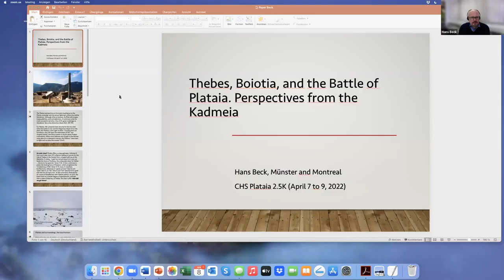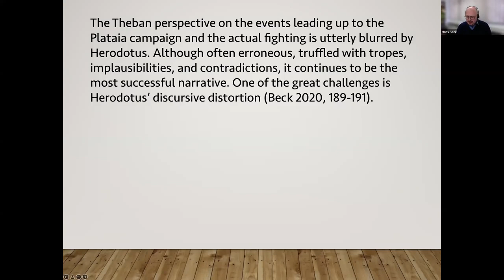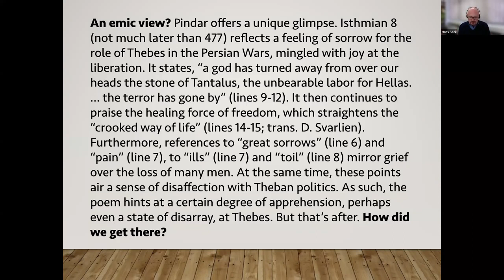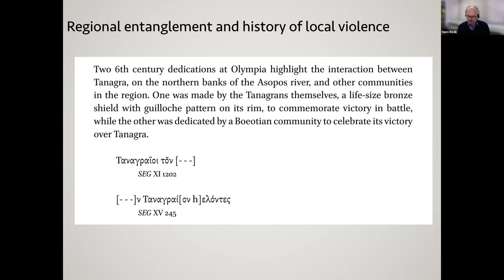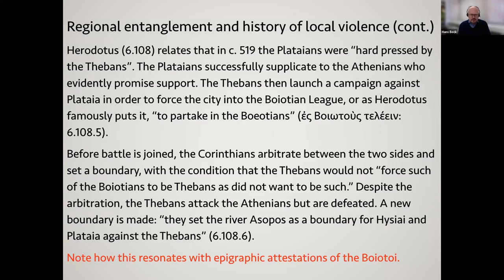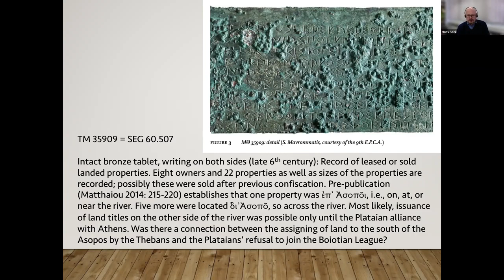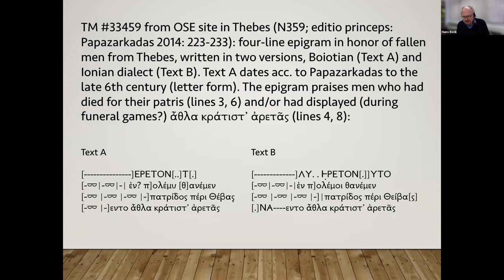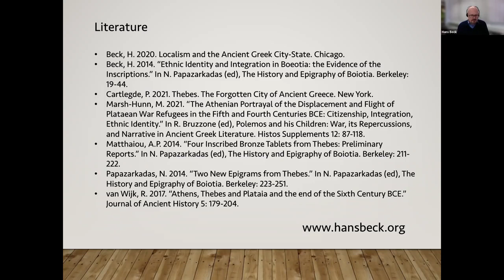Hans Beck | Session 4 of the Battle of Plataea Conference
Thebes, Boiotia, and the Battle of Plataia. Perspectives from the Kadmeia

Hans Beck (University of Münster, University of Montreal)

Recent research on Archaic Thebes showcases the engagement of the city in the Asopos Valley and the direction of Plataia. Indeed, new epigraphic discoveries document the lively entanglement with the communities to the south and east of Thebes, towards the Saronic region and the Euboian Gulf respectively. In the decades prior to the arrival of Persian army, then, this region was shaped by the interactions between many settlements. The Thebans were clearly the most powerful stakeholder in these exchanges and they pursued their own agenda of aggrandizement. In my talk, I will place the Battle of Plataia in the context of the corresponding local and regional rivalries, violent and non-violent. I will argue, in a nutshell, that experiences in the second half of the 6th century were critical to how communities positioned themselves in the Persian War – and on a battlefield that was located in the very center of their former quarrels. In the aftermath of Plataia, their local motivations were of course buried under all-pervasive discourses of freedom of the Hellenes and allegations of betrayal of their cause.